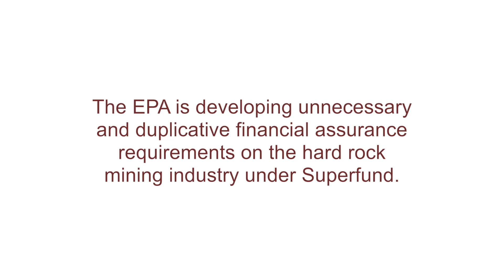Financial Assurance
The EPA is developing unnecessary and duplicative financial assurance requirements on the hard rock mining industry under Superfund.